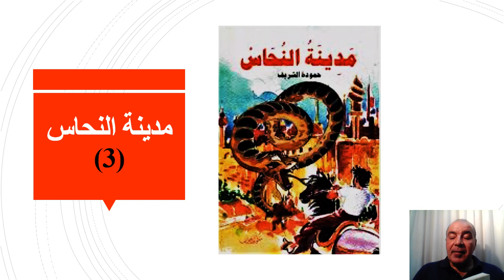ألف ليلة مدينة النحاس 3